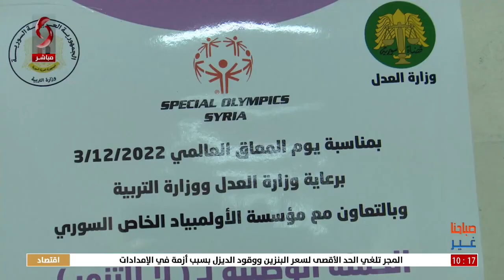صباحنا غير 2022/12/8